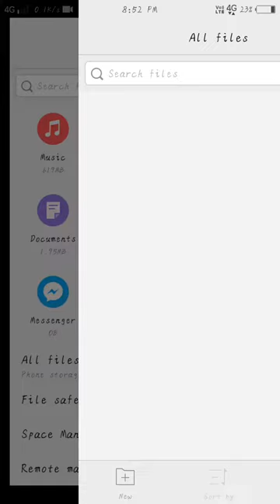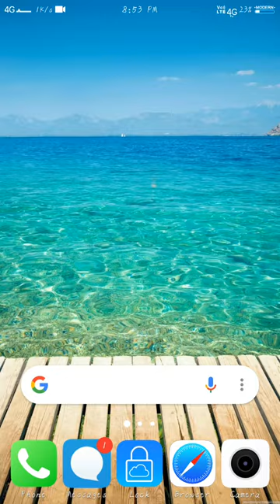iOS theme for vivo phones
Friends kaise Ho aaap sab lok dosto Maine aapko is video Mai vivo v5 ki new iOS theme ke bare Mai bataaya hai agar aapko ye video passand aaye to like share aur subscribe  kijieye thanks for watching

Hello my susciber and viewer my channel name is  TG advice I'm teach you with new technology app update agar apne mera YouTube channel TG advice suscribe nahi kiya he to kar lo new latest news aur update ke liye TG advice
TGadvace

तो हाय अँड नमस्कार दोसतो
                                                          आप सब देक राहे हो  हमरा यु ट्युब चॅनेल
                      TG Advice
तो मुझे लागता हे की आप सभी लोगो  को मेरे विडिओ पासंद
आये होगे आगर आपको पासंद आये हो तो
             Like aur share
कर दिजीए  और हमारा

TG advice
Friends kaise Ho sap sabhi lock dosto Mai every day aaise technology se reletd video YouTube par upload karta Ho agar aapko aasi hi video every day video dhekni hai to channel subscribe kijiye
About :every day upload video releted Technical